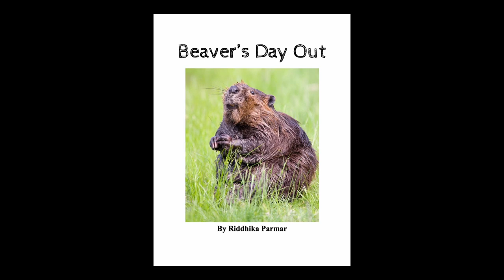Beaver's Day Out: Chapter 1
This is the first of six chapters of my book, Beaver's Day Out. If you learned something from this story, or liked the book, please take a moment to fill out this short form

for more information about beavers.